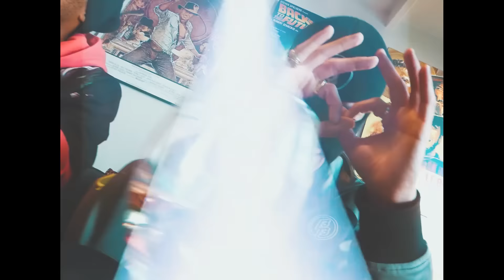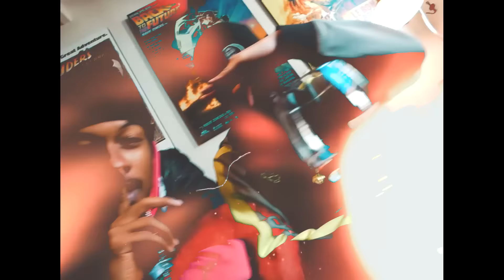SIE777E - SOY 7 feat. ANANSI (Official Video)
''Soy 7'' Es la nueva colaboración fruto de la unión del artista ''Sie777e'' junto a '' Anansi''.

SIE777E - SOY 7 X ANANSI